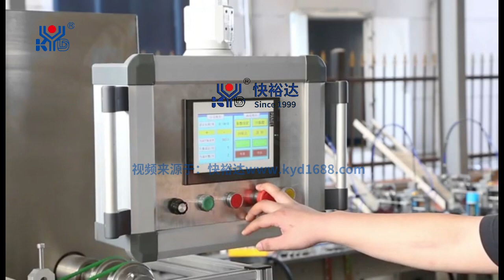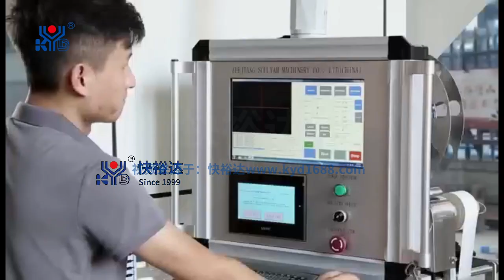Wet Wipes Production Line